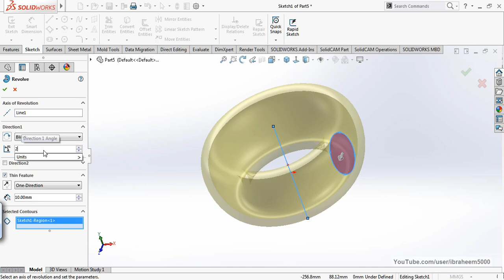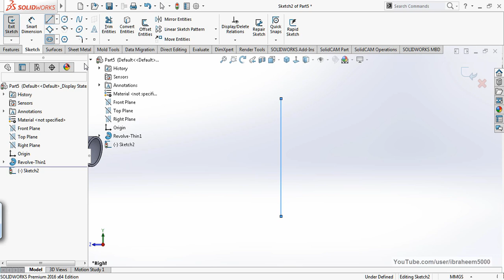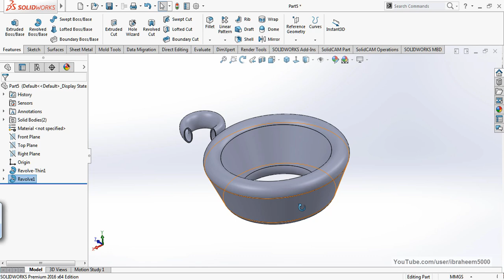SolidWorks Tutorials | Basics | 3- Revolved Boss/Base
This is a SolidWorks Tutorial teaching you how to use Revolved Boss/Base command.